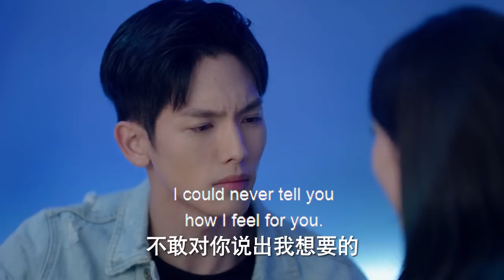【獻吻吃醋】灰姑娘向自己的暗戀男神告白獻上香吻，結果被無情拒絕，不料這一幕被一直喜歡自己的富二代當場目睹！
讲述六位20出头的年轻人从飞行学员一步步成长为机长的青春励志奋斗史。
It tells the story of the youthful and inspirational struggle of six young people in their early 20s who grew from flight cadets to captains step by step.